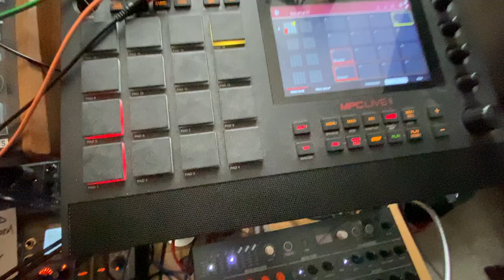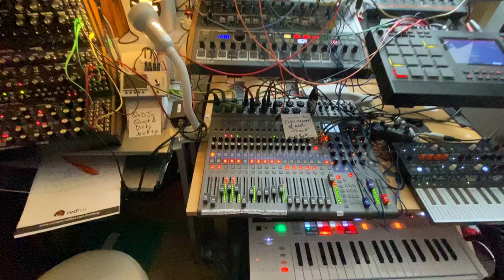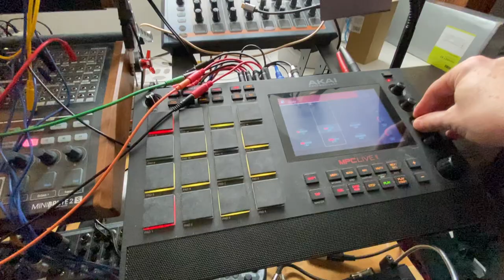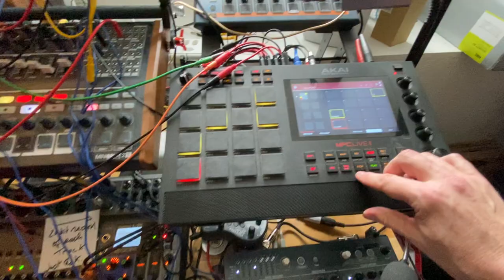Scary Roundabout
I really like my Swiss studio, it has enough synthesizers not to rely on guitar riffs.🤗